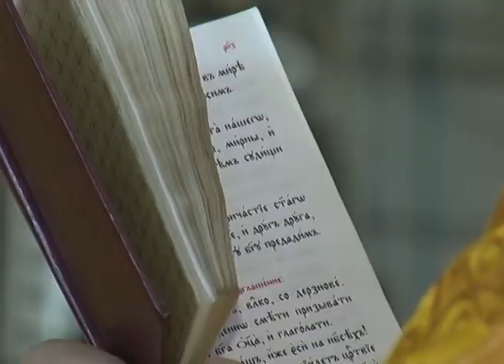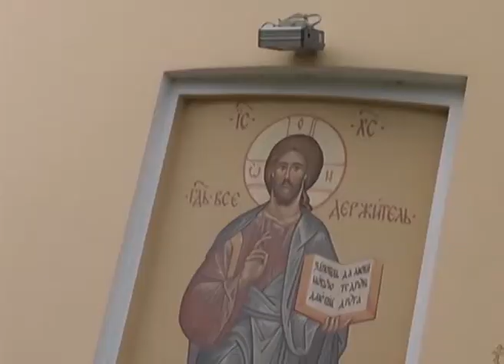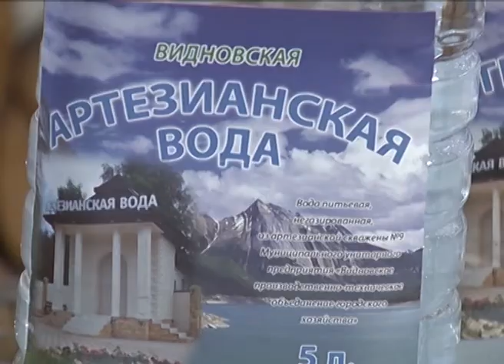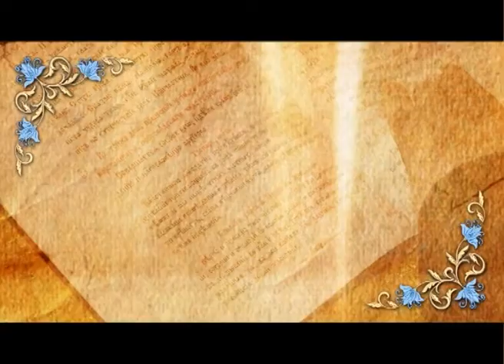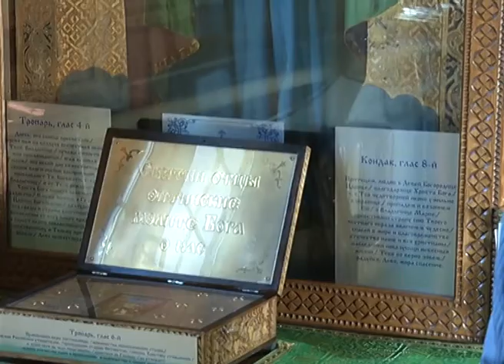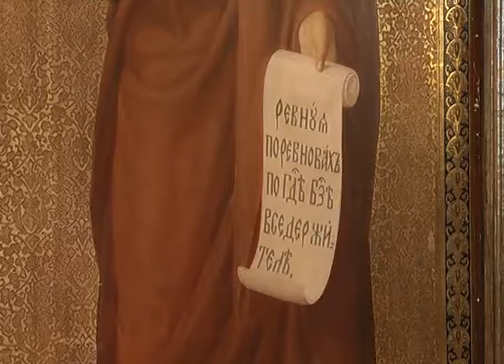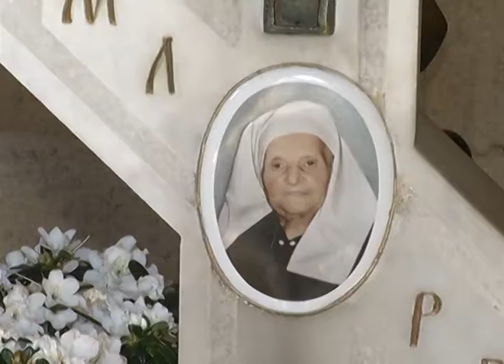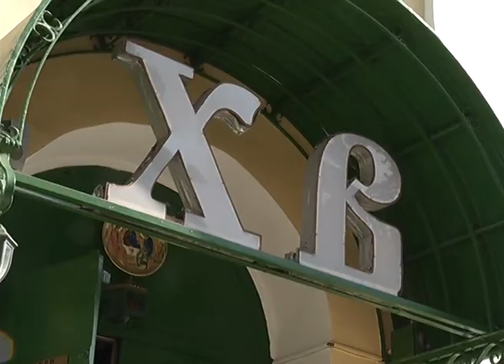Дорога к храму (выпуск №12)